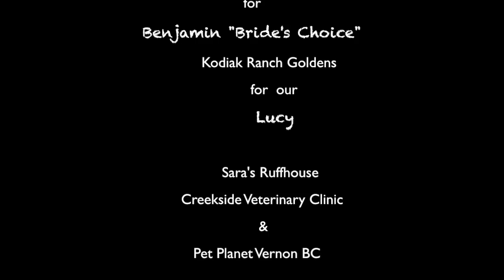Golden Dogs by Flat-spin Photography